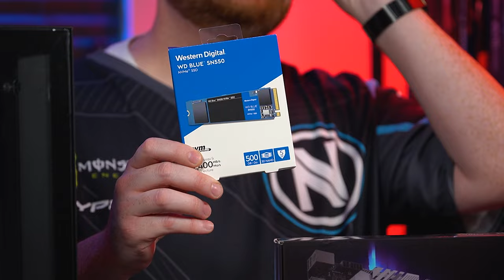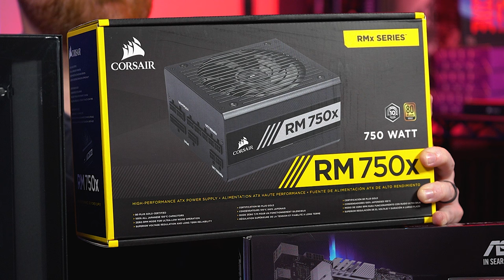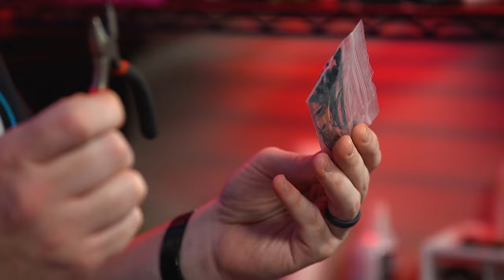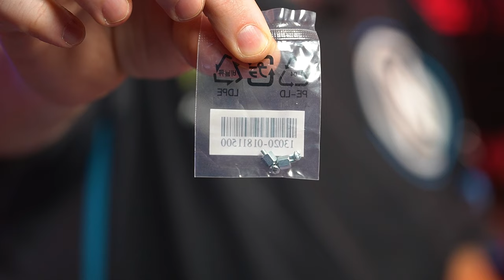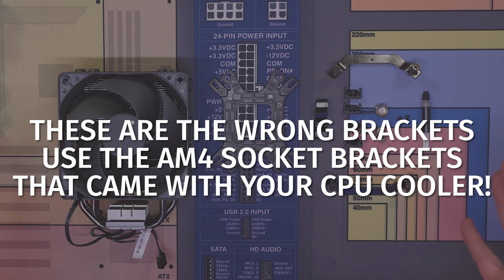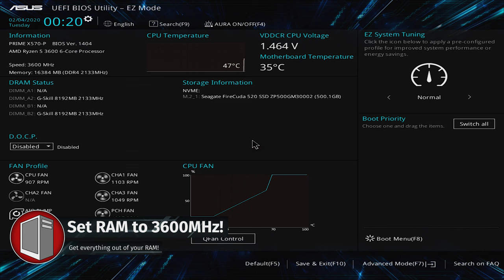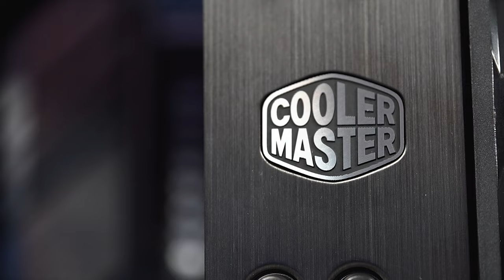How to Build a PC! Step-by-step (2020 Edition) | Robeytech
This is a step by step guide on how to build a PC in 2020. This walks through all of the steps needed on how to build a PC in 2020, what parts you need, how to hook everything up and even some initial setup when you are done. This is a great guide on how to build a pc for beginners and can be used as a how to build a pc guide later on! This PC is $1000 dollars and if you want to purchase those parts and follow along even better!

0:00 - Opening
0:48 - Description of the Parts
8:35 - Setting up for the Build
11:09 - Setting up the Motherboard
11:38 - Motheboard Overview
14:33 - Installing the CPU
15:41 - Installing the RAM
16:43 - Installing the M.2 NVMe Drive
17:32 - Installing the CPU Cooler
21:32 - Installing the Thermal Paste
24:34 - Prepping the Case
25:41 - Installing the Motherboard
27:46 - Connecting the Front Panel
30:03 - Installing the Power Supply
33:02 - Installing the Graphics Card
34:35 - Installing Cable Extensions
40:55 - Connecting your Fan Headers
42:09 - Cable Management
46:23 - Turning on the PC
47:06 - Enabling your RAM Speed
47:40 - Closing
49:08 - Beauty Shots!

Cable Extensions

Amazon
Ryzen 3600
ASUS Prime X570-P Mother Board
NZXT H510 PC Case
Cooler Master Hyper 212 Evo CPU Cooler
ZOTAC Gaming Geforce GTX 1660 Graphics Card
G.Skill Ripjaws V Series 16GB (2x8GB) 3600 RAM
WD Blue NVMe M.2 SSD
Corsair RMx Series 750w PSU
Cable Extensions

Amazon UK
Ryzen 3600
Patriot Viper 4 Blackout Series DDR4 16GB (2 x 8GB) 3600MHz Kit
Kingston SSD NVMe PCIe M.2 500 GB
Corsair RM750 PSU
Cable Extensions

Below is if you want to add the ability to use raytracing in games with the newest RTX graphics cards from Nvidia and also if you want a faster CPU. If you get one of these CPU’s you do not need the Cooler Master Hyper 212 Evo CPU cooler above.

Easy Upgrades (to an upper Mid-Range PC)
(Just get this instead of the CPU above)
Ryzen 3600x
Ryzen 3700x

For the ability to use Ray Tracing
Gigabyte RTX 2060 Super

@Robeytech - Twitter
@Robeytech - Instagram
Facebook.com/Robeytech - Facebook
Twitch.tv/Robeytech - Twitch